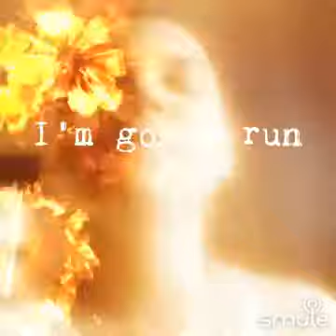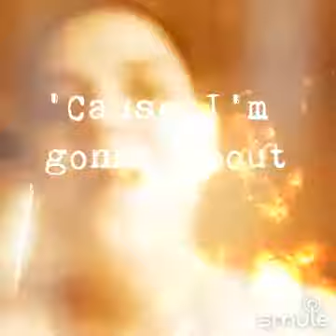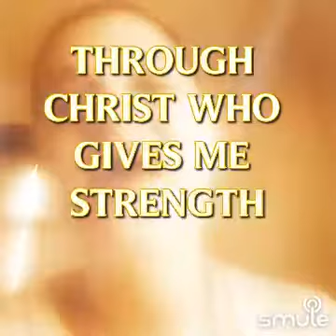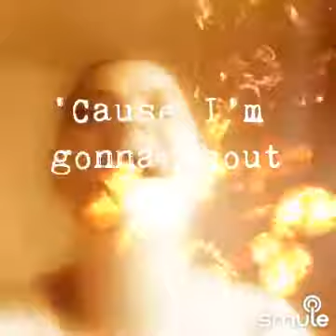say i won't- cover